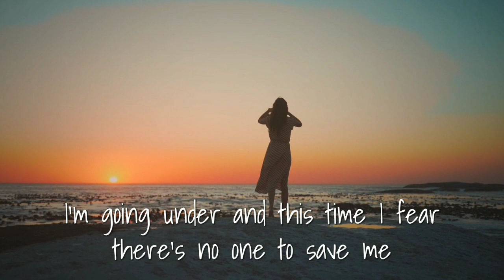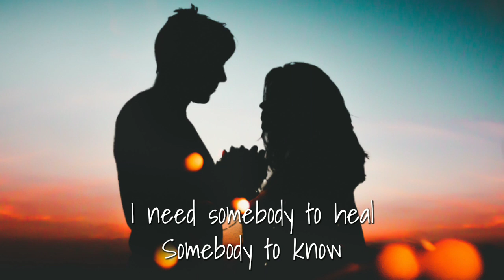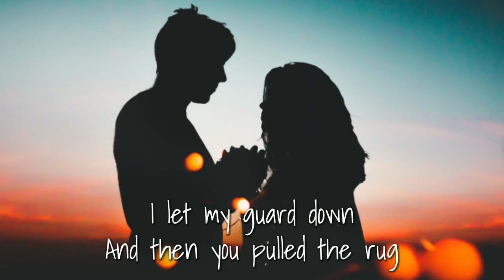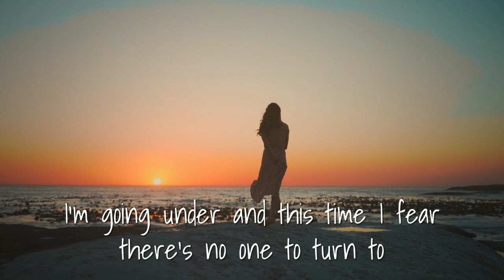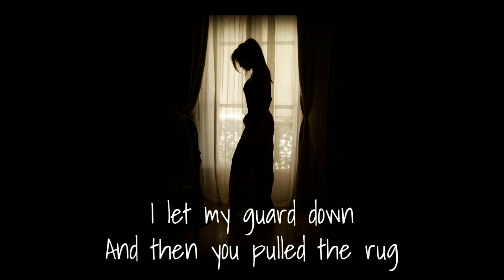Someone You Loved Music Video with Lyrics - [Girl / Female version - Cover] (Lewis Capaldi)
Someone You Loved Female Version with Lyrics by Lewis Capaldi (Cover)